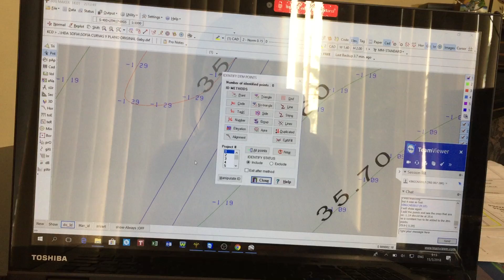how to add DTM points from CAD curves in Irrimaker2